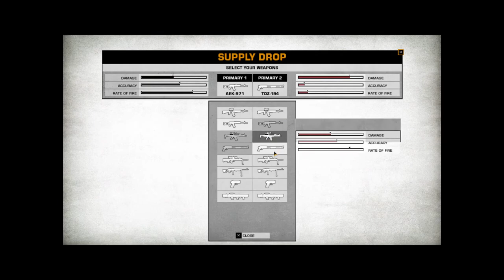i didn't pass my drivers test MADman plays battle field bad company 2 ep.5